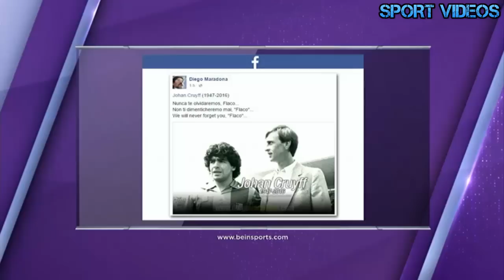هذا ما قاله مارادونا و ميسي و بيكنباور بعد وفاة الأسطورة يوهان كرويف